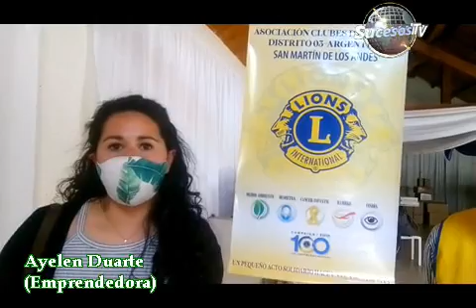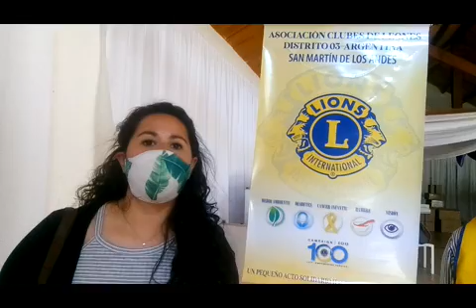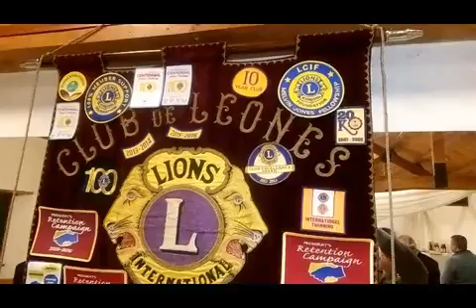LEONES SM ANDES COLABORA CON EL HOSPITAL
El Club de Leones "SM Andes Chapelco" colaboró en la rifa de emprendedores, para la compra de un elemento para el sector oncologico del Hospital Ramón Carrilo.